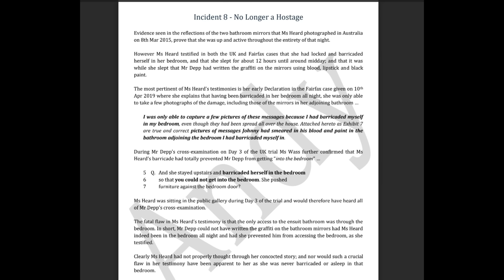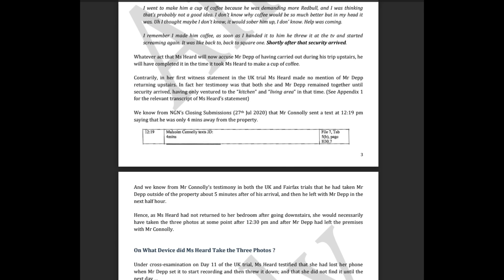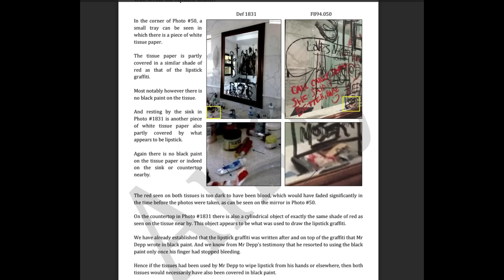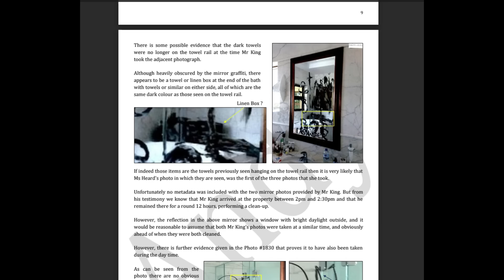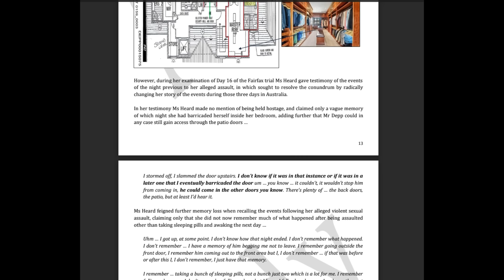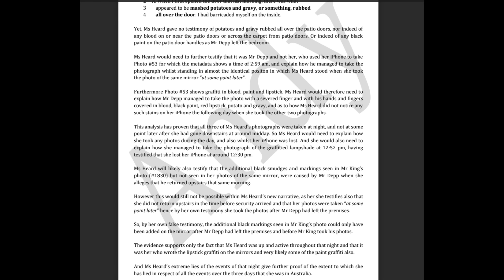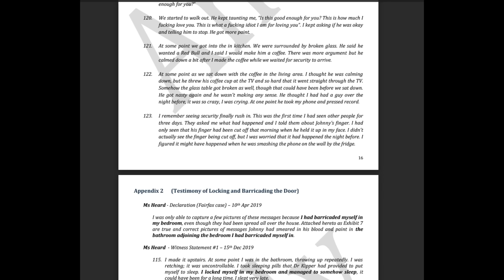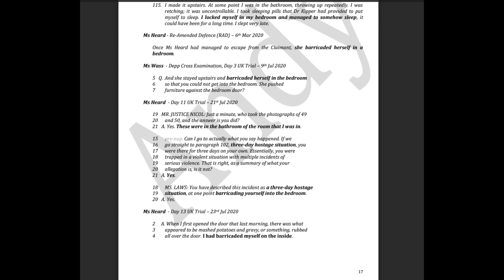Amber Heard: From Hostage to Liar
🔒 Dive into the gripping tale of Amber Heard's 3-day hostage ordeal, now shrouded in controversy and deception. 🕵️ Uncover the startling twists and turns of her journey from captive to accused liar in this riveting video. 🎬 Join us as we unravel the truth behind the headlines, shedding light on the complexities of Heard's narrative. Ready to uncover the shocking revelations? Hit play now and embark on this captivating exploration! 🔍